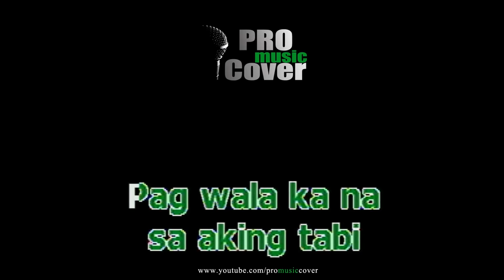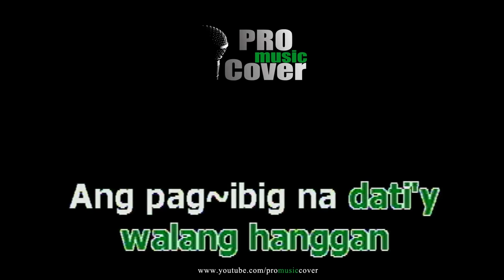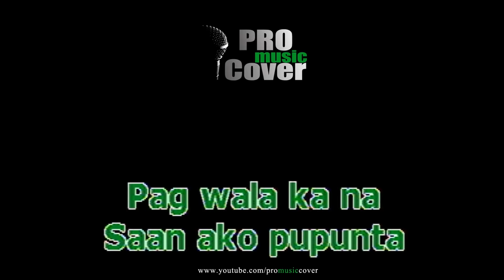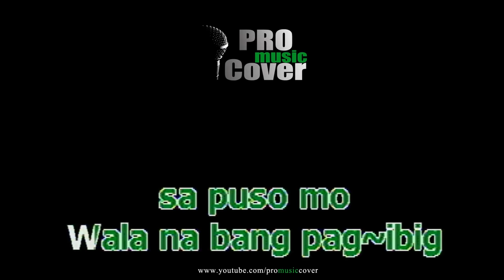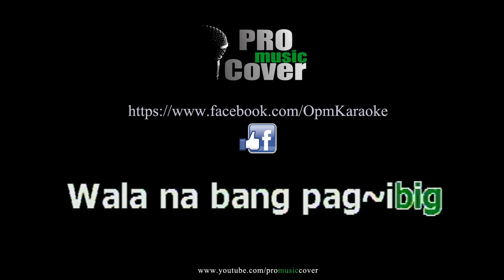Wala na bang pag ibig - JAYA (KARAOKE)